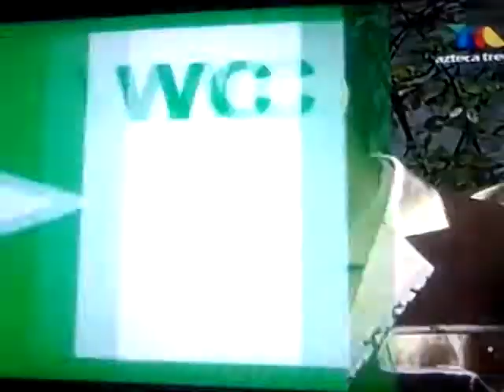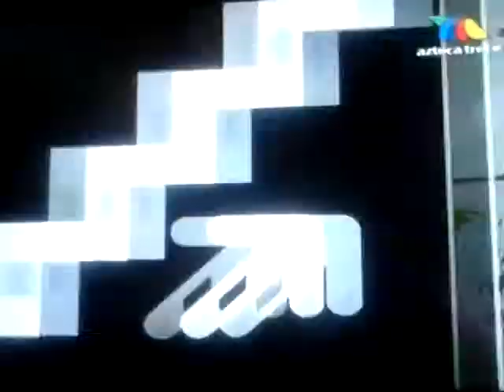Entrevista Top Ten Ingrid lazper - Banda Pequeños Musical